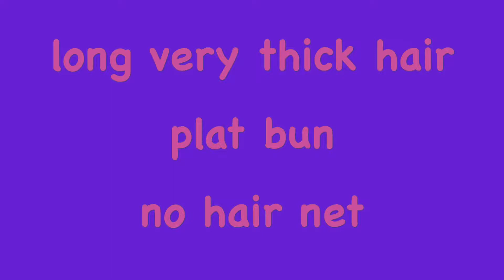Klassiche Dutt für Ballet Klassen dickes Haar mit Zopf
Anweisungen, wie man ein Ballett - klassiche Dutt/chignon macht, wenn Sie dickes Haar haben.